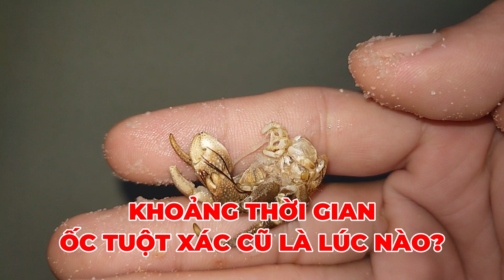Ốc mượn hồn thường tuột xác cũ lúc nào trong ngày? Giờ vàng lột xác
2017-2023 Ba Con Rồng Channel.
Ốc thường tuột xác cũ lúc nào trong ngày? Giờ vàng lột xác